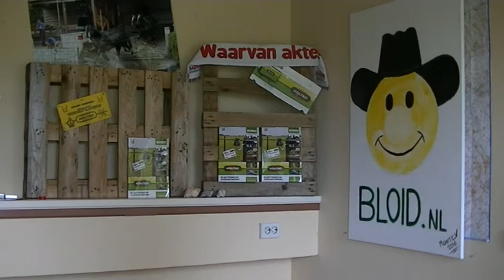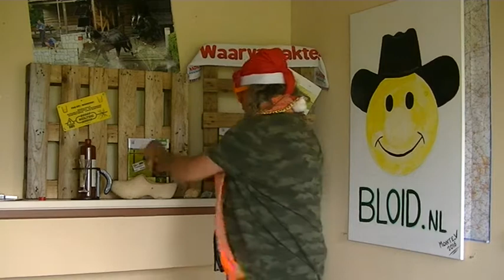Mensport weer mogelijk dankzij deMENstratierecht. juni 2020.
Paardensport kan weer van start.